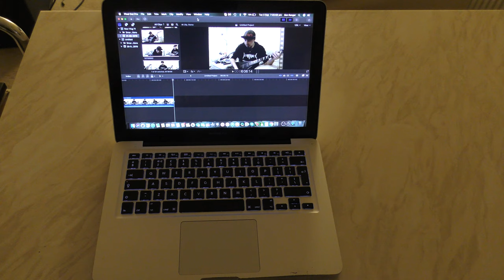MY THRASH METAL YOUTUBE SETUP ... VLOG NO 11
Hope you enjoy seeing a bit behind the scenes of my channel, showing you my gear & why I love to use it!